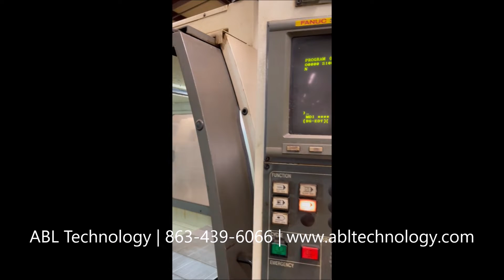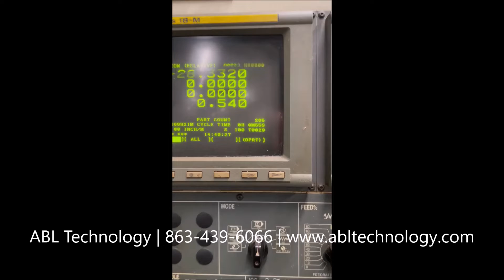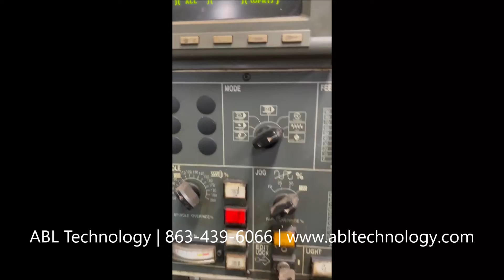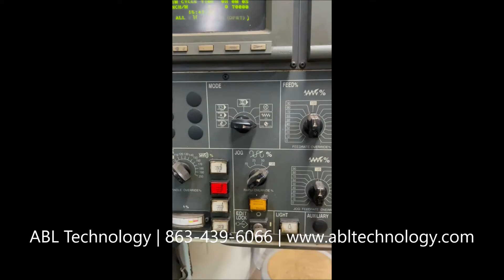#118337 2006 YCM MV 168B